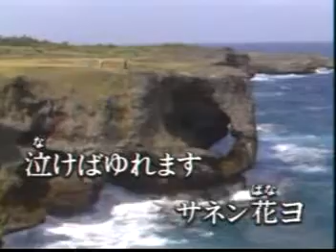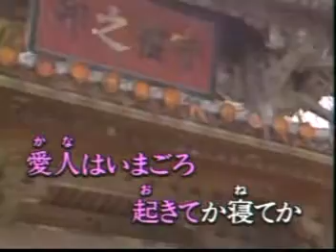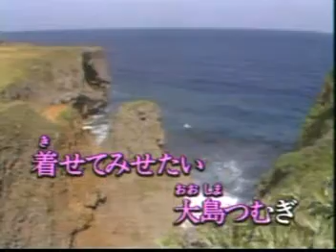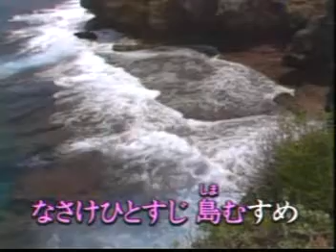島のブル-ス-~翻唱~愛子